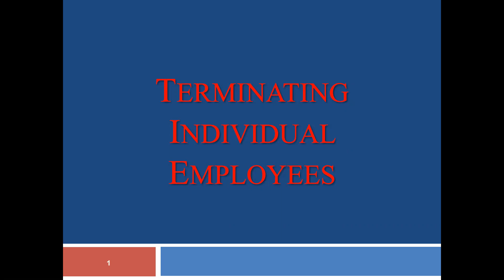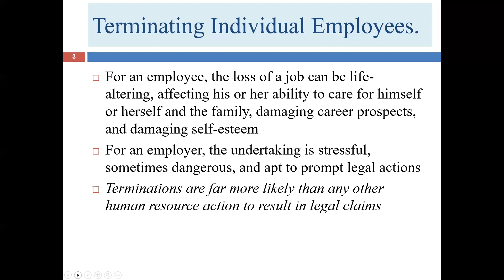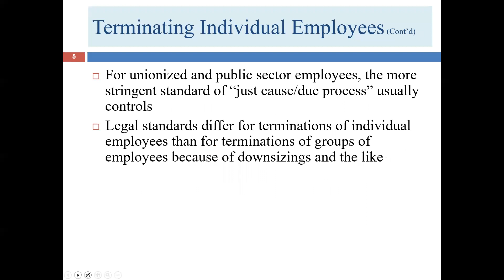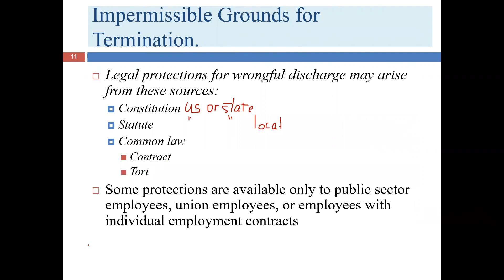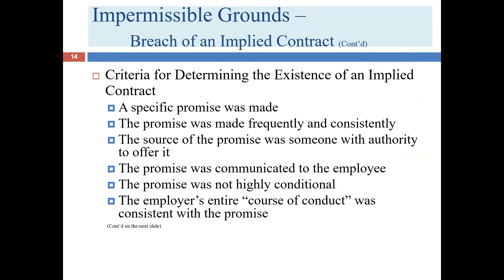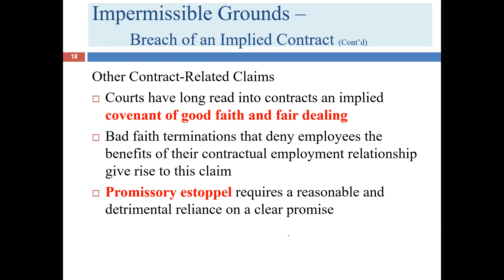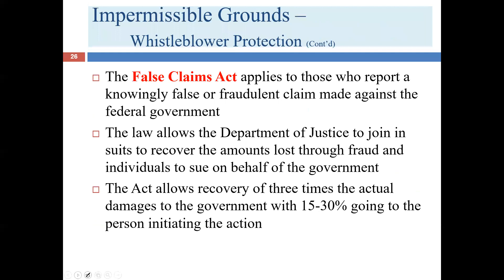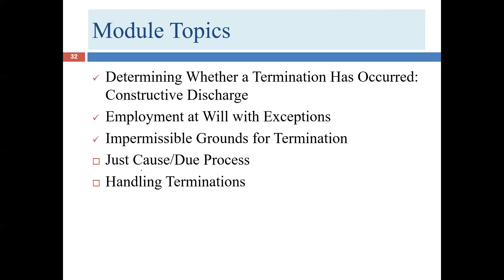First Lecture for Module 18: Terminating Individual Employees (HRPO 2303)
First Lecture for Module 18: Terminating Individual Employees (HRPO 2303). This lecture covers at-will employment and statutory and common law issues relating to the dismissal of an individual employer.